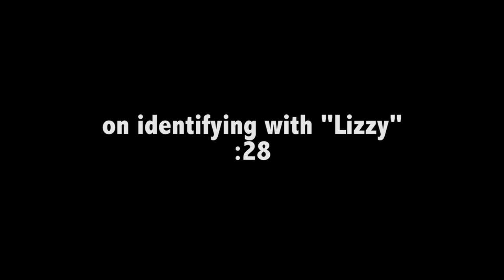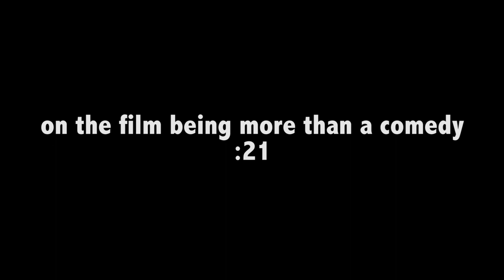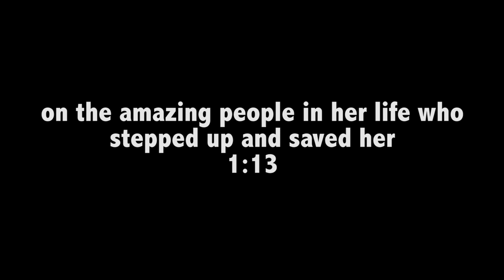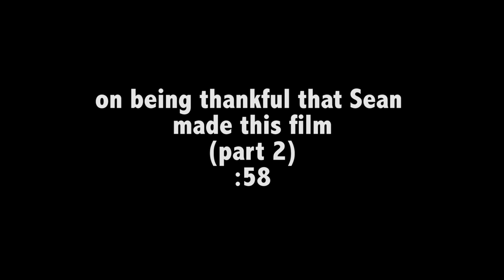Instant Family - Itw Candice Daniels (official video)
Instant Family is a 2018 American comedy-drama film starring Mark Wahlberg and Rose Byrne as two parents who adopt three young children; Isabela Moner, Margo Martindale, Julie Hagerty, Tig Notaro and Octavia Spencer also star. It is directed by Sean Anders, who wrote the screenplay with John Morris, based in-part on Anders' own experiences. It marks the third collaboration between Anders and Wahlberg, following Daddy's Home and its 2017 sequel, and the second between Walhberg and Moner after Transformers: The Last Knight. Instant Family was released in the United States on November 16, 2018. It has grossed $20 million, and was called an "earnest, heartwarming comedy" by critics, who also praised the performances.

Synopsis :
A couple find themselves in over their heads when they foster three children.

Instant Family
Directed by Sean Anders
Produced by Sean Anders, Stephen Levinson, John Morris, Mark Wahlberg
Screenplay by Sean Anders, John Morris
Starring Mark Wahlberg, Rose Byrne, Isabela Moner, Margo Martindale, Julie Hagerty, Tig Notaro, Octavia Spencer
Cinematography : Brett Pawlak
Edited by Brad Wilhite
Production company : Closest to the Hole Productions
Release date : November 16, 2018 (United States),  February 27, 2019 (France)

(Source: Wikipedia)